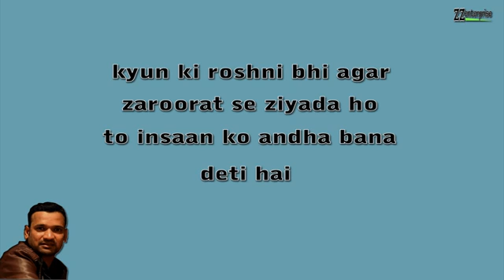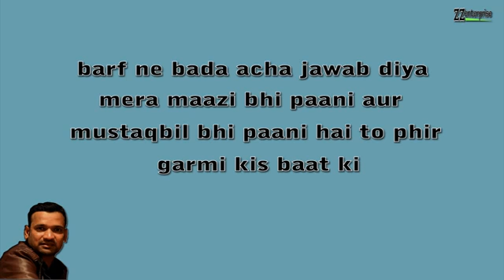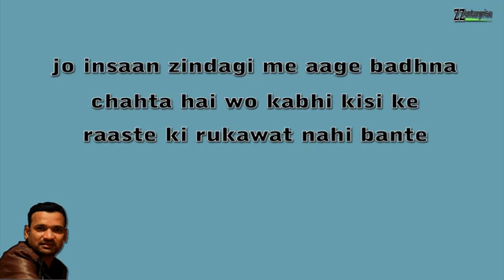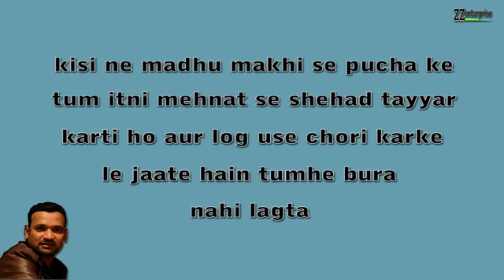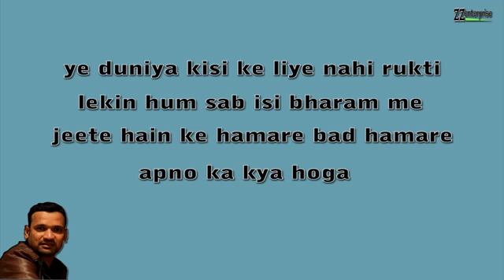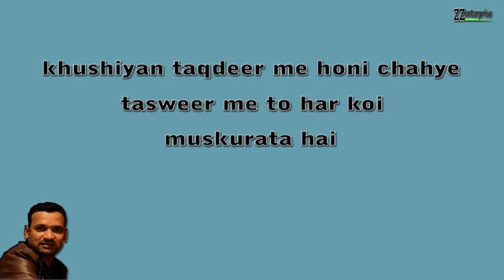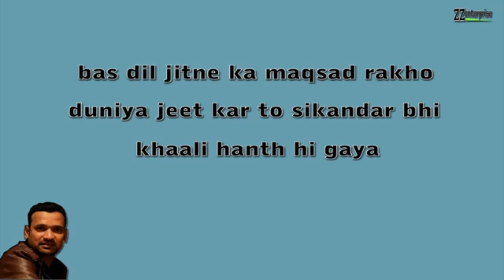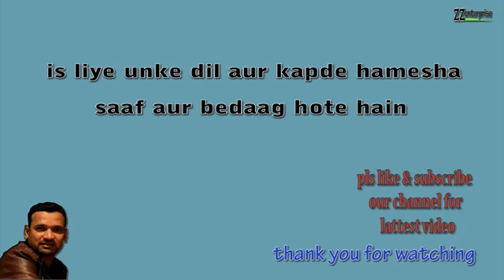17 June 2018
Video from Mannoj 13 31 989